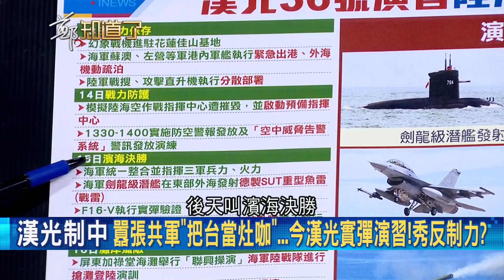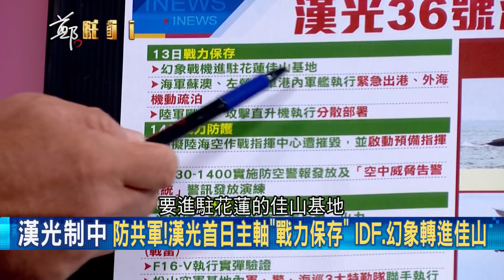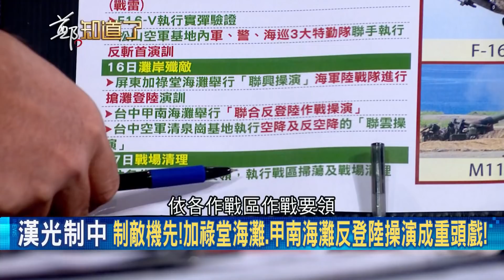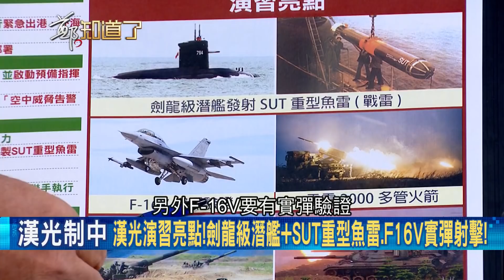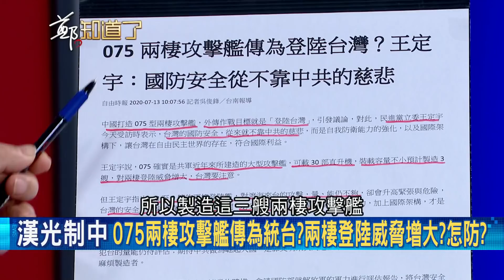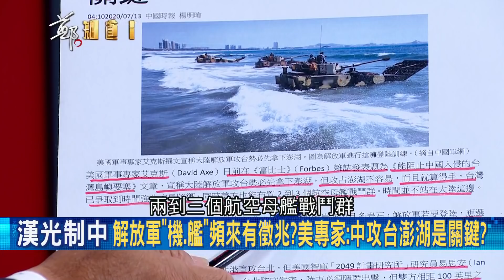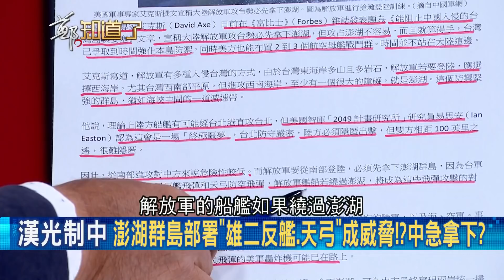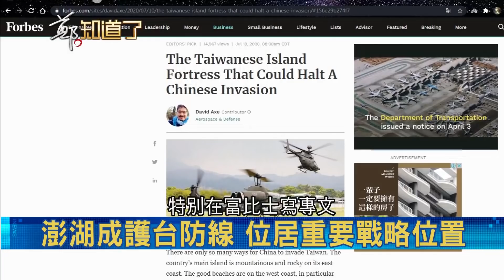當台灣塑膠？中國軍機頻頻繞台 漢光演習模擬"共軍第一擊" 澎湖將成護台第一線？！│鄭弘儀主持│【鄭知道了PART1】20200713│三立iNEWS